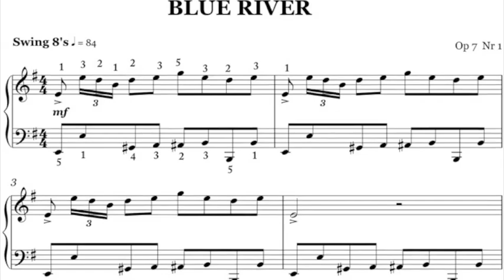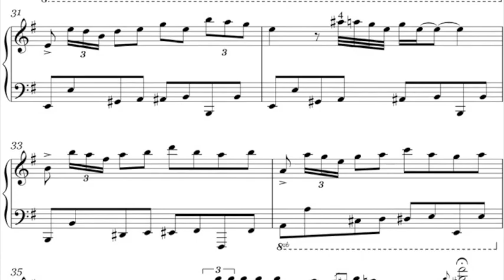Blue River for piano by Elena Cobb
Elena Cobb 'Blue River' for piano intermediate to advanced level